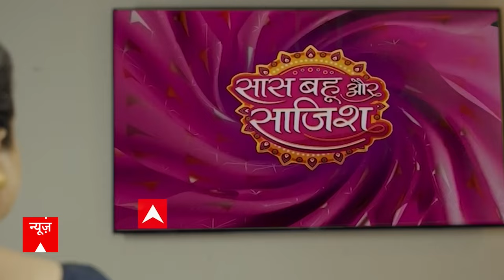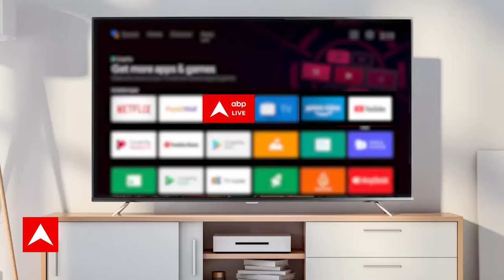Loksabha Election 2024: Rahul Gandhi के अमेठी से चुनाव लड़ने पर सस्पेंस | Breaking | ABP News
अभी राहुल गांधी केरल के वायनाड से सांसद हैं.2019 में अमेठी से भी लड़े थे लेकिन स्मृति ईरानी ने उन्हें हरा दिया. ऐसे में अब कयास लगाए जा रहे हैं कि राहुल गांधी इसबार अमेठी से चुनाव नहीं लडेंगे.